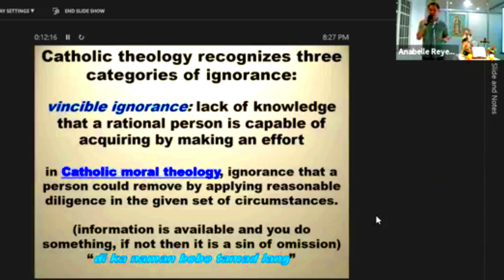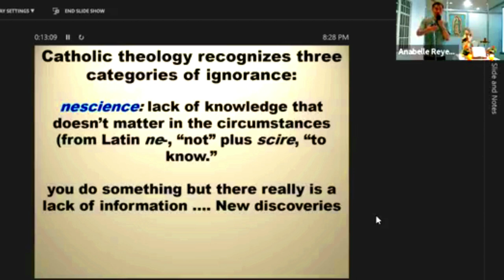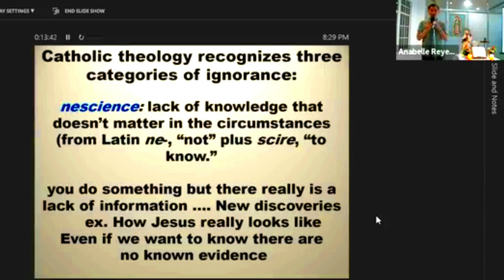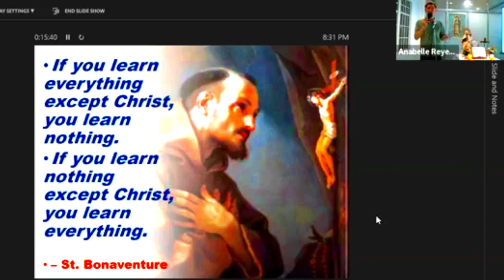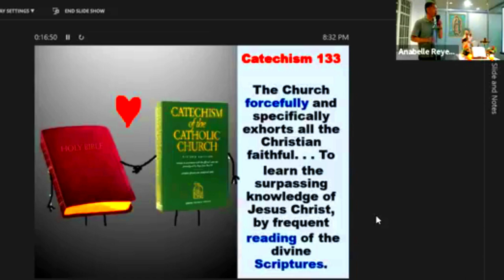My Bible Experience Part 3 of 6